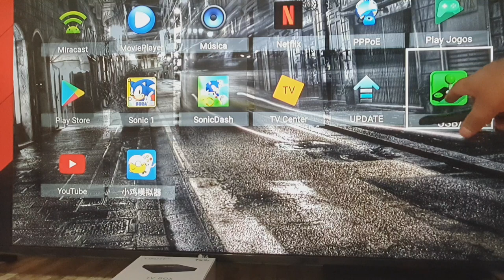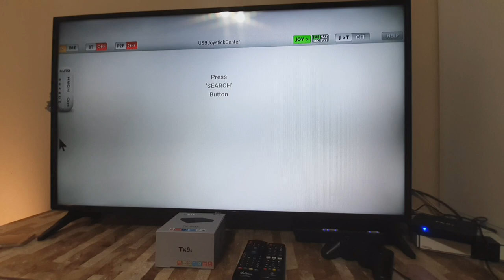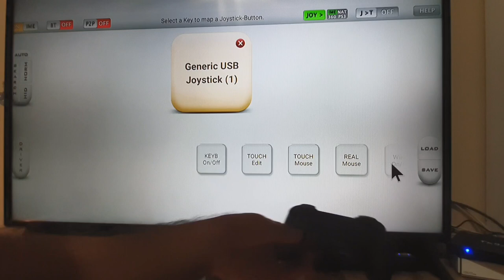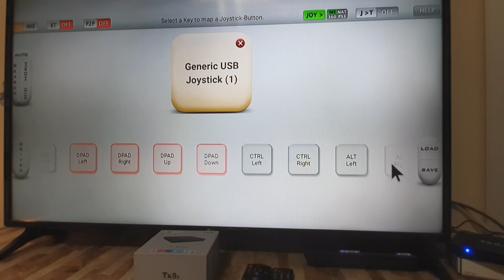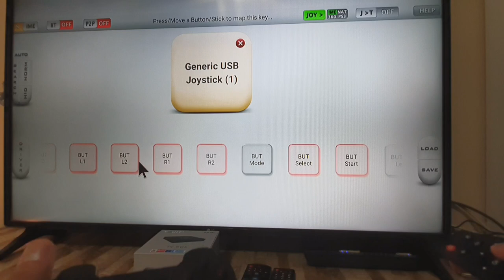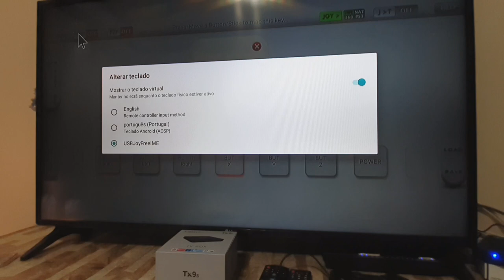joystick no tv box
Válido para todos os aparelhos com sistema android, tv box, celular etc.